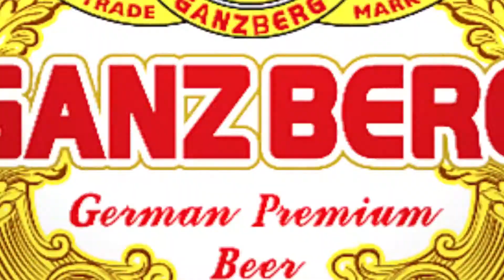Ganzberg foodball giant screen day 15